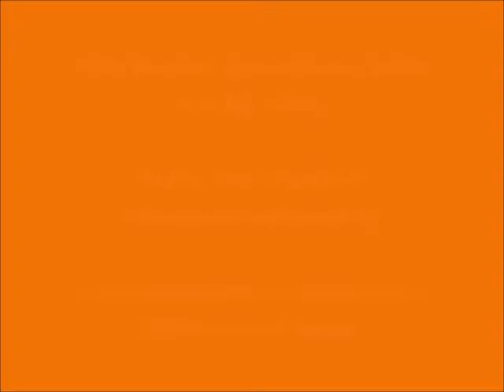077 - ஒரு நாயகமாய் (oru nAyagamAi) – இன்று ஒரு ஈரச்சொல் (Indru Oru Erachchol)